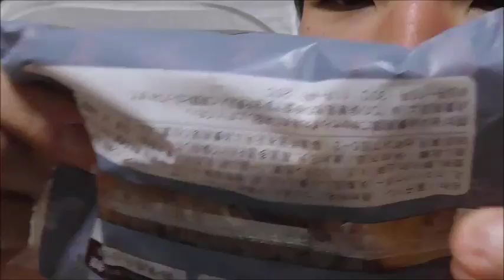Lawson 北海道産小麦「春よ来い」使用あんブレッドを食べてみた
Lawson　北海道産小麦「春よ来い」使用あんブレッドを食べてみました。
パンも餡子も美味しかったです。ですが・・・